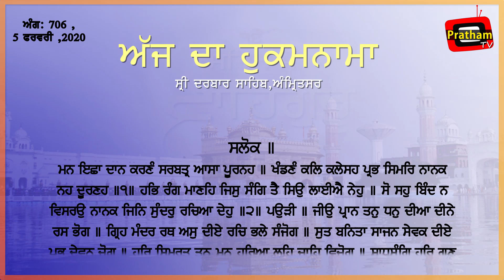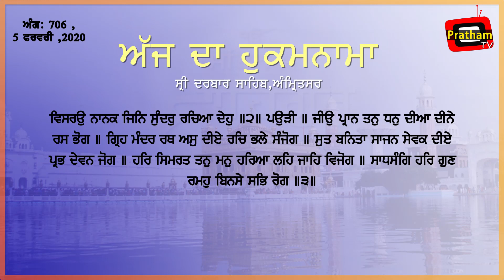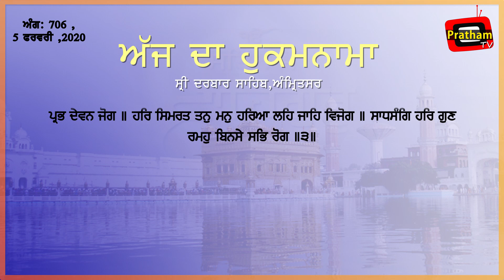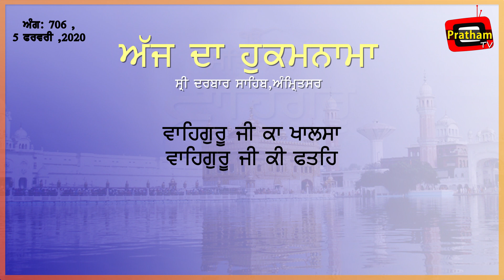HUKAMNAMA Sri Darbar Sahib II 05-02-2020 II PRATHAM TV II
PRATHAM TV